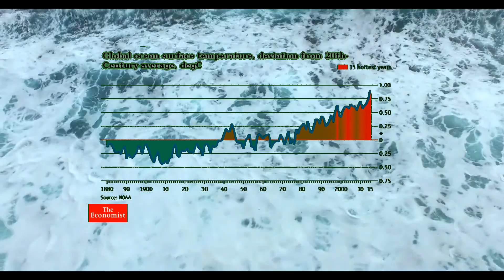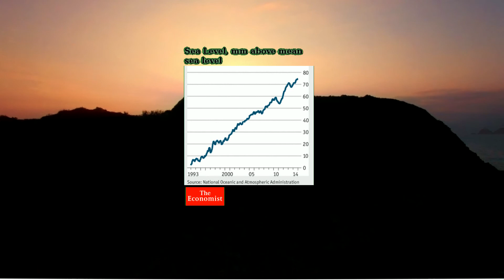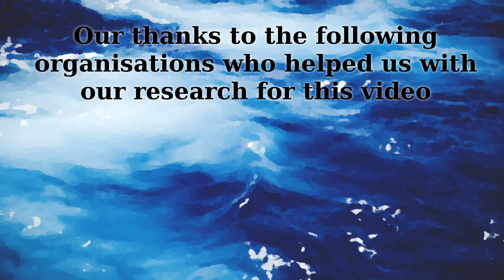After New Zealand II - A Climate Change Update - The Blue in the Climate, The Ocean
A Climate Change Update - The Blue in the Climate, The Ocean.

Paul Smith presented a series of lectures on Climate Change, ending in Auckland, New Zealand.

This is the second of his updates & concerns The Ocean.

Paul Smith is a Fellow of the IET, Chartered Engineer, a Volunteer for the IET and an author of Fantasy novels.